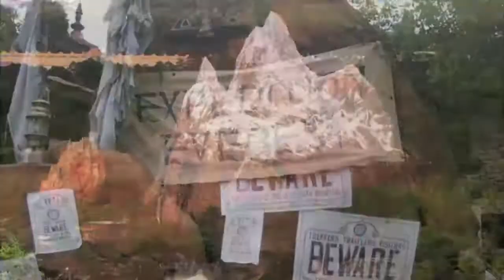Disney with Moms (and no kids)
TravelingMom.com moms took over Animal Kingdom for an afternoon without their children. It's entirely possible to go to Disney without kids and still have a blast.